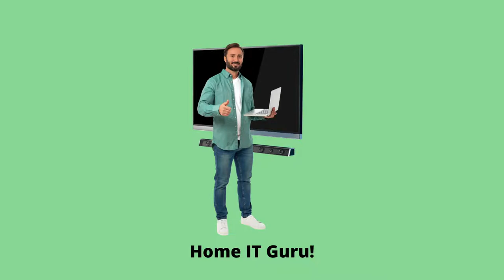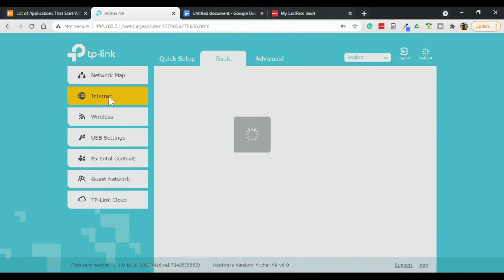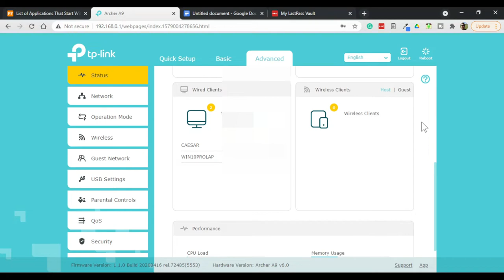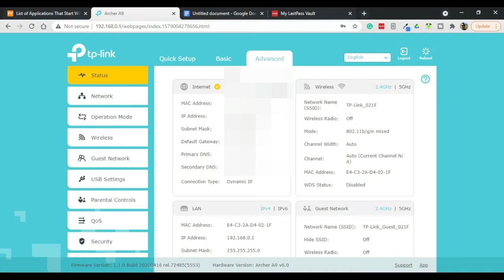Wireless Router Setup - Internet Connection Settings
Make sure your wireless routers' Internet Connection settings are correct.

Best Selling Home Networking Gear on WiFi-Guy.net

Jerry Jones (WiFi Guy) is a participant in the Amazon Services LLC Associates Program, an affiliate advertising program designed to provide a means for sites to earn advertising fees by advertising and linking to Amazon.com.